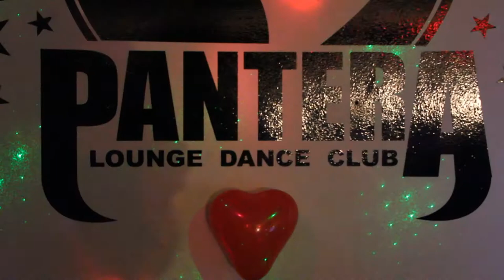Пантера День Святого Валентина 2016